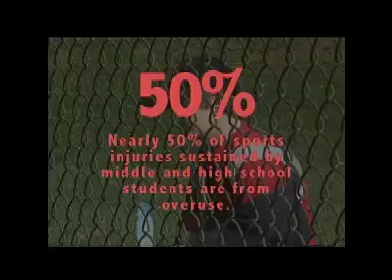St. Elizabeth's - The Patton Family, Andre, Erica, and Eric